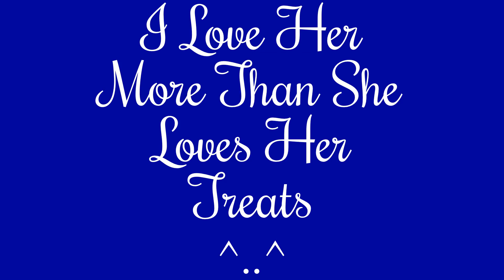Black Tiger Cat Eats From My Mouth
Missy is the only cat that in our Fur Family will eat from my mouth and not bite me. All the other Furbabies just look at me funny and look to the floor. She is so gentle that I am not afraid to do th